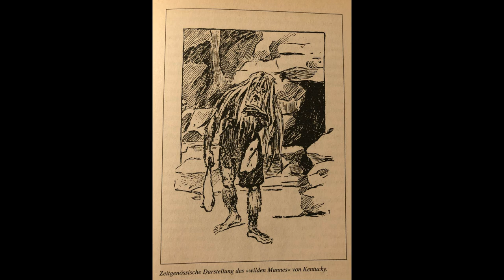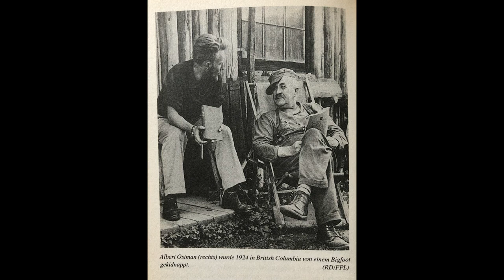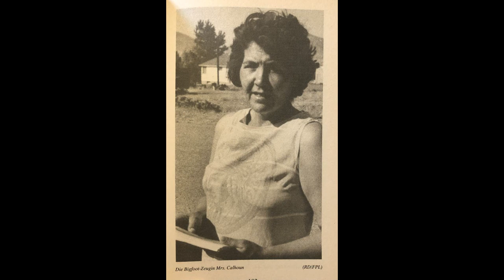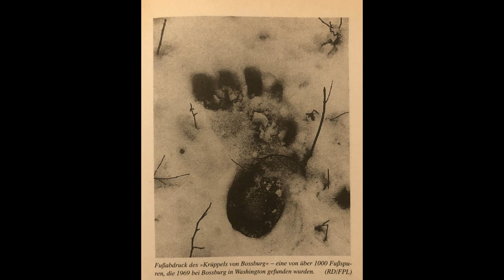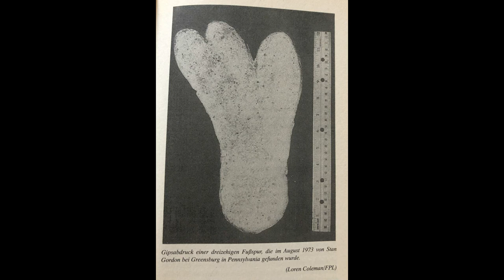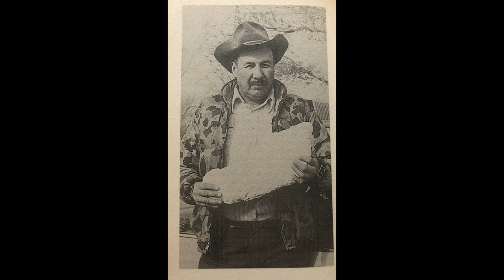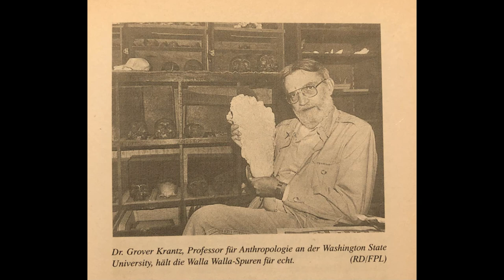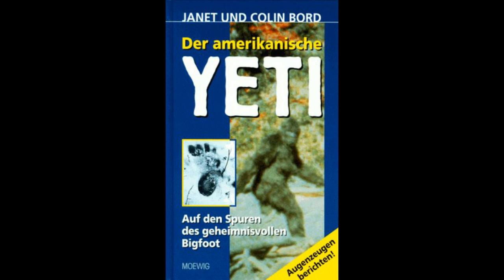Hörbuch "Der amerikanische Yeti" von Janet & Colin Bord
Zweieinhalb Meter groß, affenähnlich, zottelig und scheu: Der Bigfoot, Amerikas Yeti, ist eines der geheimnisvollsten Wesen der Welt. Existiert er überhaupt, oder täuschen sich die Augenzeugen? Dieses Buch zeigt, was man heute über den Bigfoot weiß. Es erzählt von der aufregenden Suche nach dem Ungeheuer und versucht, das geheimnisvolle Phänomen zu erklären.

Janet und Colin Bord sind weltweit anerkannte Experten für mysteriöse Lebewesen. In diesem spannenden Buch haben sie alle wichtigen Augenzeugenberichte und Bilddokumente gesammelt.